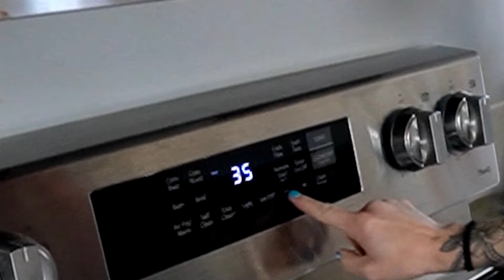Whoopie Pies For The 4th Of July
Lets have some fun and learn to master bake together :P

Here is today's delicious Whoopie Pie Recipe:

INGREDIENTS
CAKES:
1-2/3 cups all purpose flour
2/3 cup **DUTCH PROCESS** cocoa powder
1-1/2 tsp baking soda
1/2 tsp fine sea salt
1 stick unsalted butter (room temp)
1 cup lightly packed dark brown sugar
1 large egg, (room temp)
1 tsp vanilla
1-1/4 cup buttermilk (room temp)

FILLING:
297g of marshmallow fluff
210g unsalted butter
1 cup + 2 tbsp sifted powder sugar
1-1/2 tbsp vanilla extract
1/2 tsp fine sea salt

DIRECTIONS
CAKES:
- Preheat Oven to 375'F, prep pan with parchment paper
- Sift the flour, cocoa powder, baking soda & salt into a medium bowl
- In another medium bowl, beat together the butter and brown sugar on low with a mixer until combined. Increase speed to med-high & beat for 3 mins until FLUFFY. Add the egg & vanilla and then beat on med-high for another 3 mins.
- Add half of the four mixture, then half of the buttermilk to the batter & beat on low. Then add the remaining flour & buttermilk and beat until combined. It will be a fluffy & slightly sticky like thick cake batter.
- Use a spring loaded scoop to drop mounds of batter onto prepared baking sheets about 2 inches apart. Bake for 11 mins or until pies spring back slightly & appear dry on top. Let cool on pan for 5 minutes before removing to wire rack.
- place dough ball into an oiled bowl and cover, wait about 30-40 minutes for it to rise
- once risen, punch to deflate it and knead it a few times to get ready to roll it out

FILLING:
- Beat marshmallow cream & butter on low. Then mix in powdered sugar, vanilla & salt on low until combined - beat for 3 mins on med-high until very smooth.
- Use a scoop or piping bag to dollop the filling on the flat side of cake and then press together! VOILA!!

ENJOY! xo
YUMMMYYYYY :P